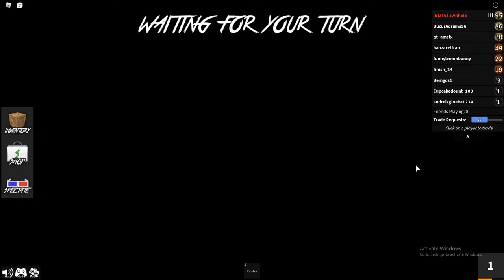suge o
GPU: GeForce GTX 1660 SUPER
CPU: Intel(R) Core(TM) i5-10400 CPU @ 2.90GHz
Memory: 16 GB RAM (15.74 GB RAM usable)
Current resolution: 1920 x 1080, 75Hz
Operating system: